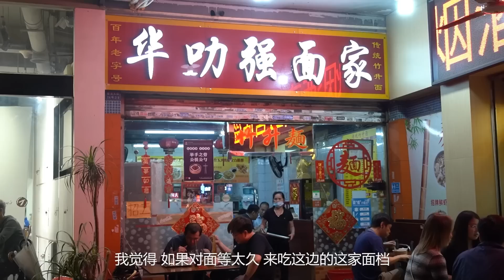抱著獵奇心態探食江南西的兩家新晉網紅店，結果真是一言難盡……【品城記】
江南西商圈作為海珠區美食中心，也算是廣州美食的風向標之一了！每隔一段時間來這裡，總會有新的發現~最近，我們就在各大平台上看到有幾家新店在瘋狂刷屏，不少美食博主都來湊過熱鬧，而且來過之後，幾乎都是一片溢美之詞。你知道，人總是對新鮮事物充滿了好奇，看大家評價這麼高，我們也是止不住內心的衝動，約上幾位同事，立即打車飛奔到了江南西。事實證明，衝動往往是魔鬼，這一次的覓食經歷，只能用“一言難盡”來形容……

店鋪名稱：江南西乳鴿
地址：廣州市海珠區華叻強面家對面
營業時間：下午4點開始 賣完即止

吃雞！
品城記 探店 乳鴿 "我們將確保影片內容不涉及任何動物虐待行為，所有食材的取得都符合道德和法律規定。"